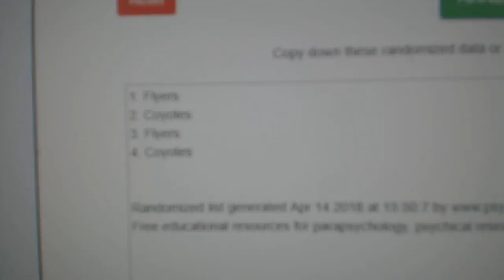Multi Randoms - C&C GB #8487